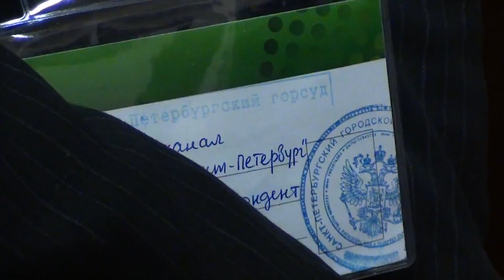Речь адвоката перед началом заседания 26⁄04⁄12